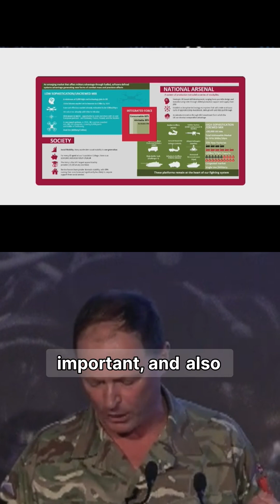UK Defense Innovation Model Targets $70B Drone Market | Research Engineer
UK military transformation strategy positions nation to capture major share of global autonomous systems market.

"We could access a total addressable market in the business of drones conservatively estimated at 70 billion over the next 10 years and nearly 28 billion just for one-way effectors. And I think that's pretty eye-watering compared to the traditional sectors."

Strategic defense modernization can drive export competitiveness in emerging high-value technology sectors.